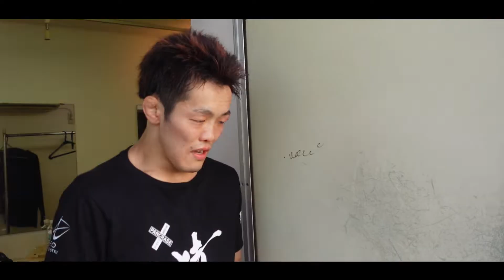【PANCRASE321】Satoru Enomoto vs Masatatsu Ueda 【Documentaly film】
さっきまで死闘を尽くしていた二人が、試合後には

「あれ狙ってたんですか？」
「これめっちゃ嫌でした！」
「絶対これ狙ってくると思ったのでめっちゃ対策してたんです！」

と試合を無邪気に、そして謙虚に振り返る。
格闘技という競技の素晴らしさが、ここにありました。

Fighters
Satoru Enomoto
Masatatsu Ueda

produce
Studio Shine